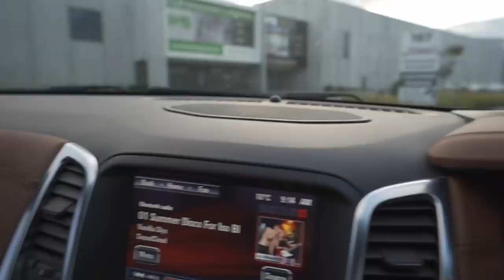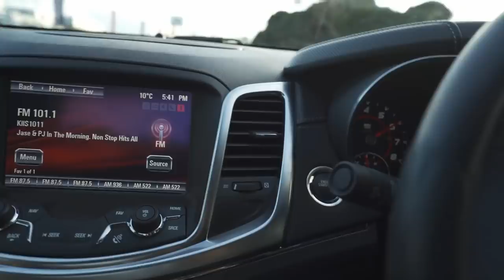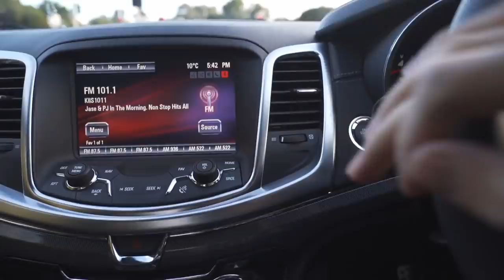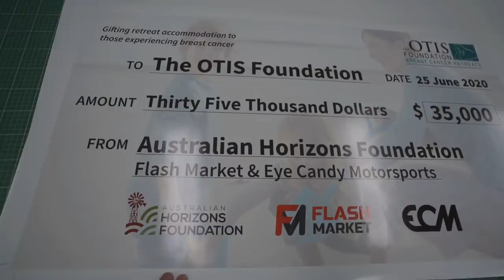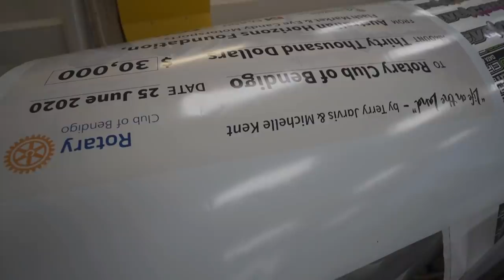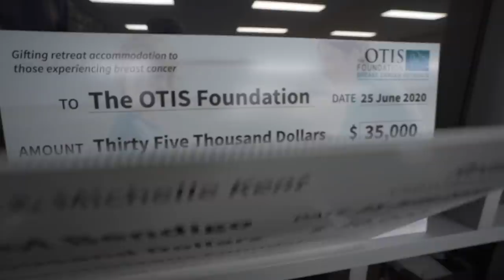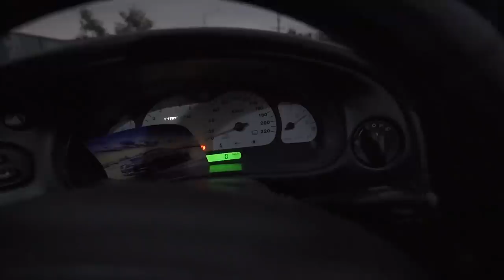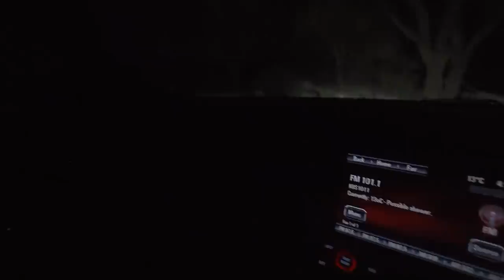Day in the life of Troy Candy!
I tried to film as much as i could in a normal weekday! Running around getting things ready for the VF Clubsport / Turbo GTO / VF Maloo and back and forth from meetings and all the craziness in-between! Let me know what else you want to see on Youtube!